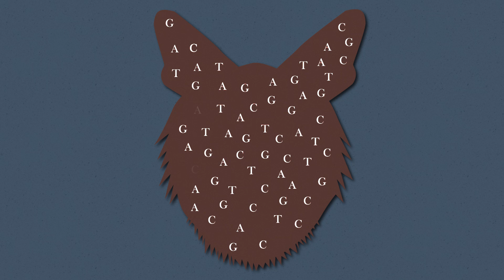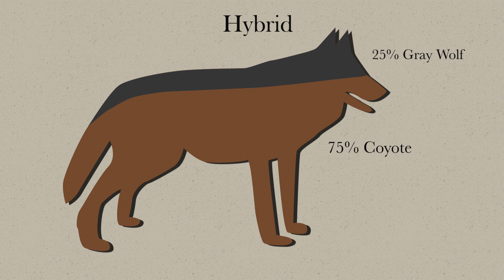Sequencing Reveals Mixed Ancestry for Wolves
A new genomic analysis of several North American wolf species suggests that these majestic animals have a surprisingly mixed genetic history, and likely all represent crosses of gray wolves and coyotes instead of an evolutionarily distinct species. Based on these results, the researchers argue that the Endangered Species Act (ESA) -- which lacks provisions for genetically mixed populations -- should allow for the interim protection of hybrids.

Animation by Carla Schaffer/AAAS